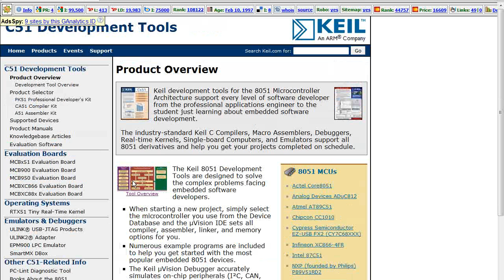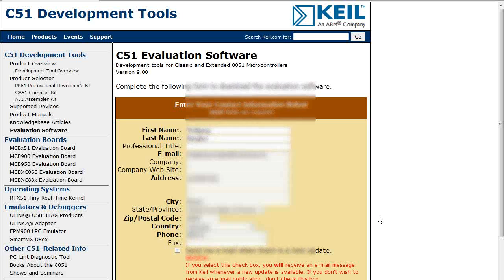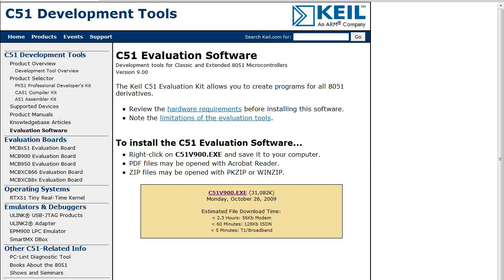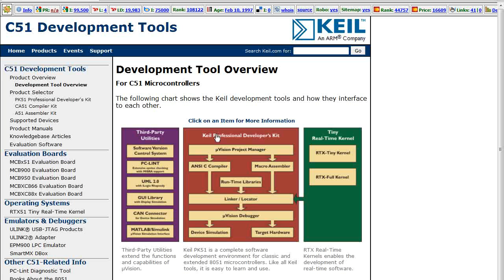Mikrocontroller-Kurs Download und Installation von Keil µVision 4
Heute geht es also los mit dem Download und der Installation der Entwicklungsumgebung µVision 4 (häufig auch uVision geschrieben) von Keil Software.